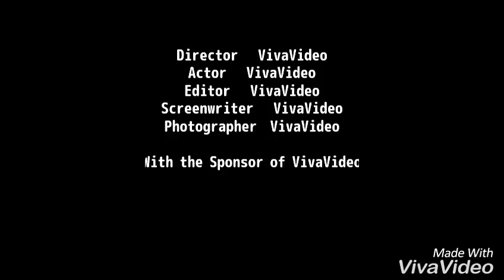Myanmar fishing SHIMANO super aero 5000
Shimano super aero 5000